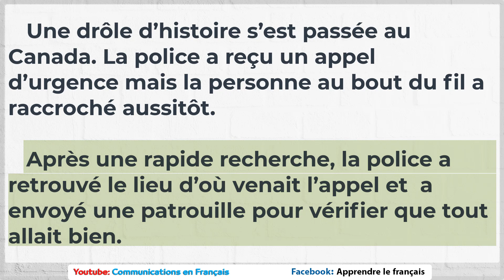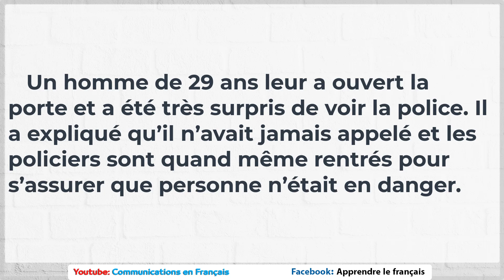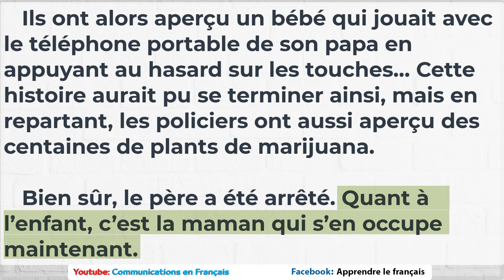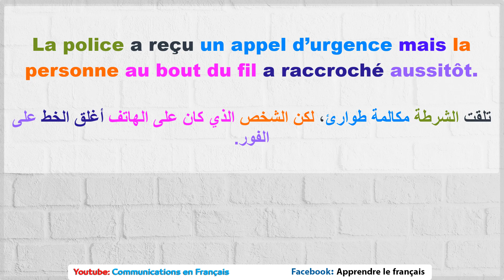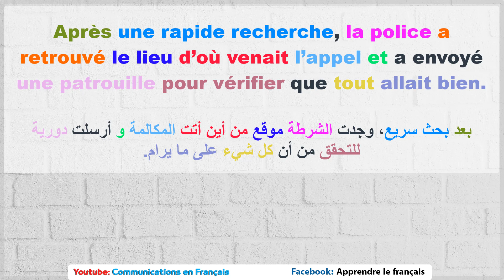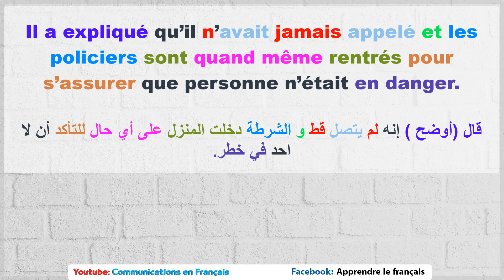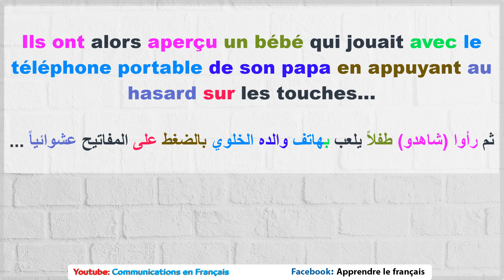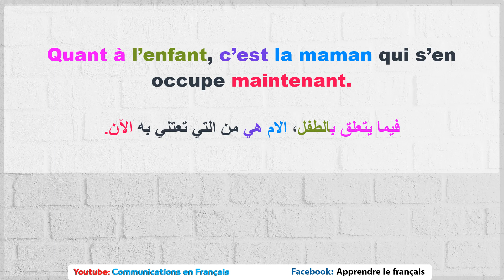تعلم قراءة اللغة الفرنسية وتحسين مهارة النطق: مكالمة عاجلة